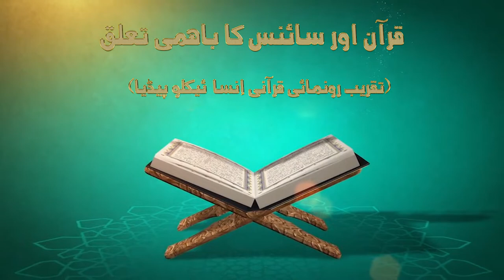Quran Aur Science Ka Bahmi Taluk | Dr Hussain Mohi-ud-din Qadri | University Of Peshawar | 2019